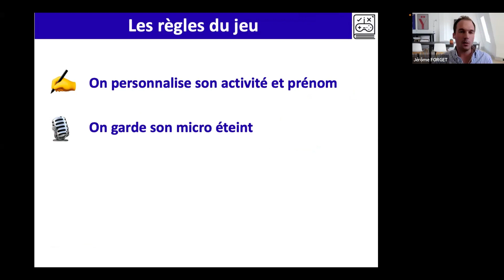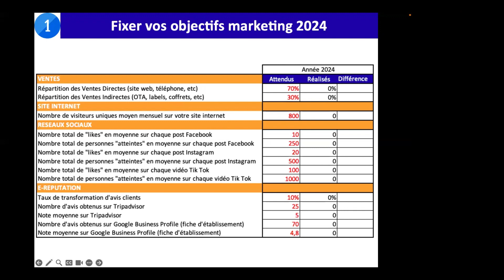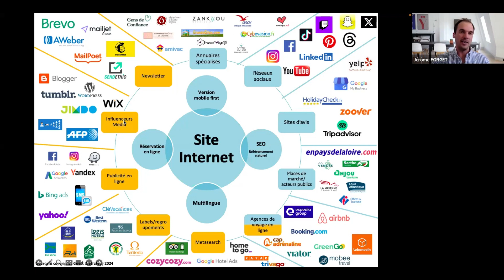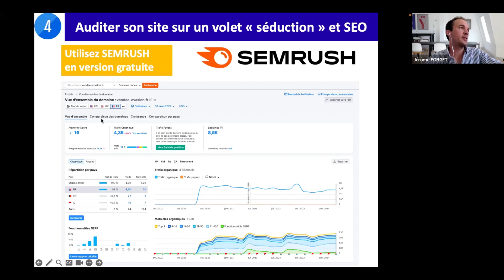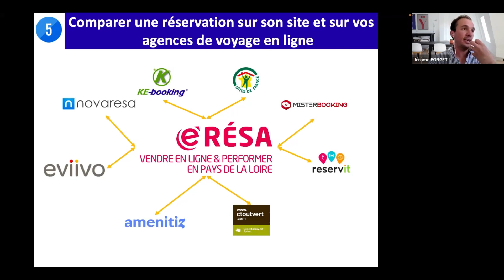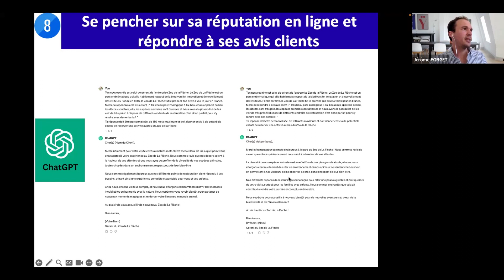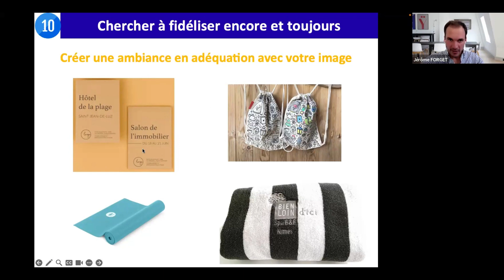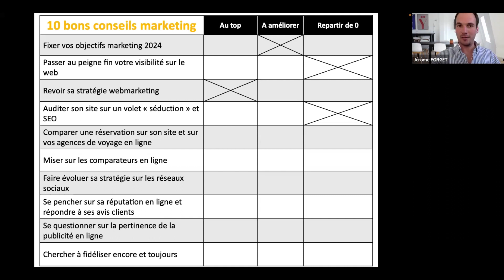Les 10 bons conseils marketing pour bien démarrer la saison 2024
Café de L'Académie e-Tourisme du 11/03/22024 animé par Jérôme Forget